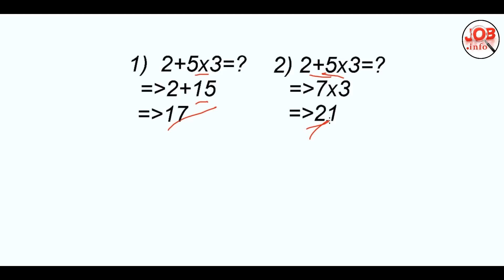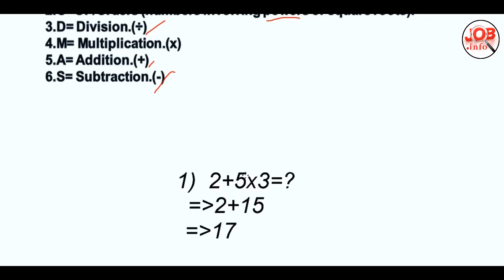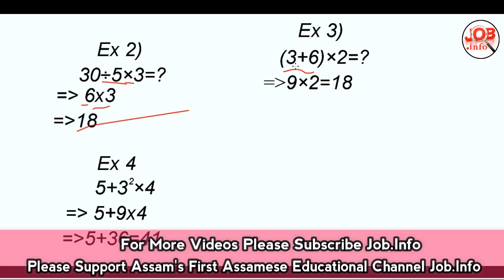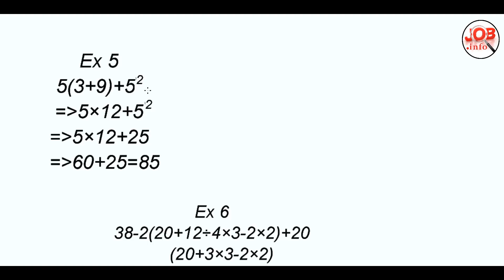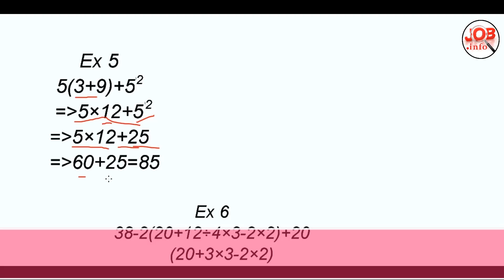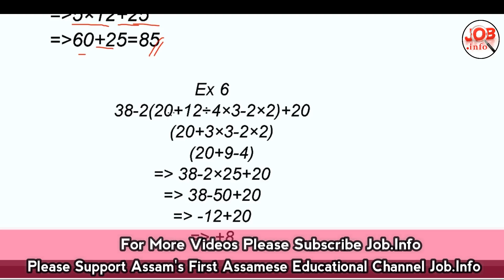Maths :: BODMAS || Railway Exam Special in Assamese PART 1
Railway Exam Special || Maths || BODMAS in Assamese PART 1

Railway Group D 2018 Syllabus,Books,Pattern Tips & Tricks (Free Guide Books Download Link) Part 3

Exam Info || Important notice : who have already applied for RRB Railway Group D posts in Assamese part 2

Assam Current Affairs || Assam Special Part 2 For All Competitive Exams 2017

Assam secondary tet 2017, Assam secretariat computer operator,Assam secretariat junior administrative assistant ,